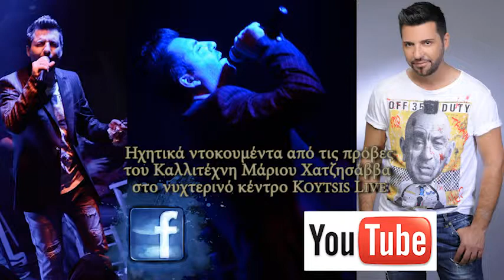{Πρόβες} KOUTSIS LIVE - Στάσου, Κατάθεση Ψυχής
5 μέρος από τις πρόβες στο νυχτερινό κέντρο KOUTSIS LIVE το καλοκαίρι του 2013.

Οτιδήποτε πληροφορίες χρειάζεστε για ανακοινώσεις, Event, συνεντεύξεις και τα σχετικά να απευθύνεστε στο email: ή στο προσωπικό profile του καλλιτέχνη {Μαριος Χατζησαββας}: ή με μήνυμα στην επίσημη σελίδα Facebook μας Μαριος Χατζησαββας official